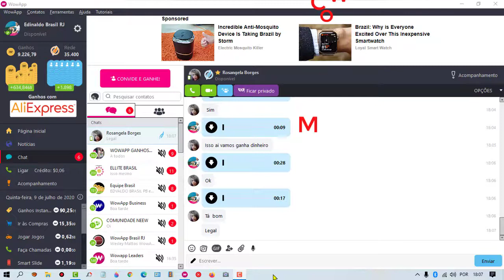Ligações de Vídeos e áudios São Pagas no WowApp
Todas as Chamadas de Vídeos e áudios no WowApp São Pagas
Você quer Realmente ganhar Dinheiro no WowApp?
Então Explore essas Funções Abaixo, Se Você Não Explorar a Plataforma.
de forma correta você não Vai Ter Sucesso aqui!
1-Ganhos Instantâneos, Os Códigos Azul e Laranja.
2-Fyber,Adgate,Offer Toro,Pollfish e As Peanuts Labs
3-Loja,Jogos,Falar.
4-Crédito de Loja.
4-Smart Slide,Smart Web.
5-Chat & News,Computer & Web.
6-Fazer o Bem.
"A WowApp é e sempre será GRÁTIS!"